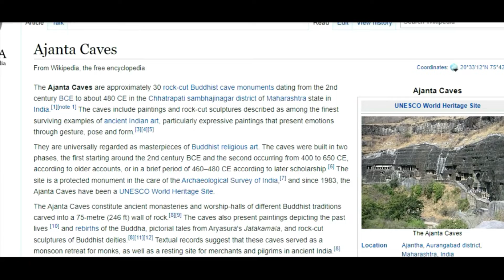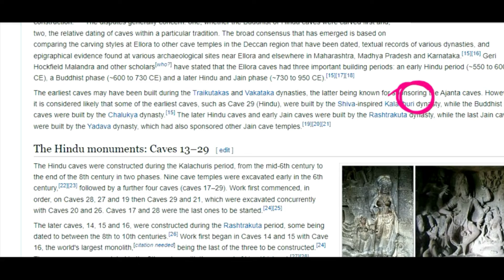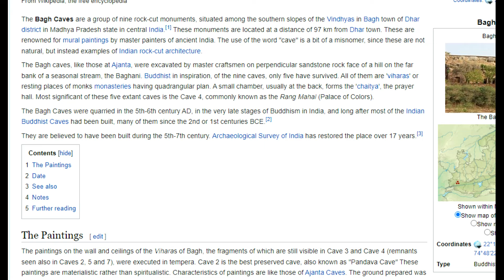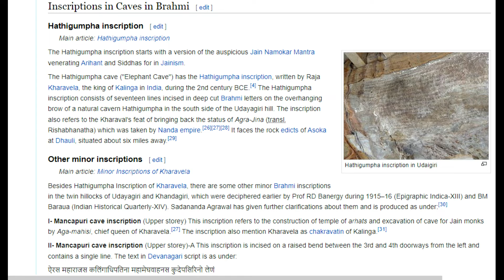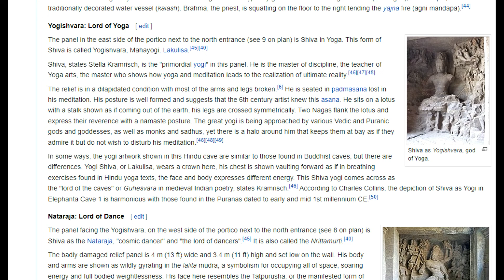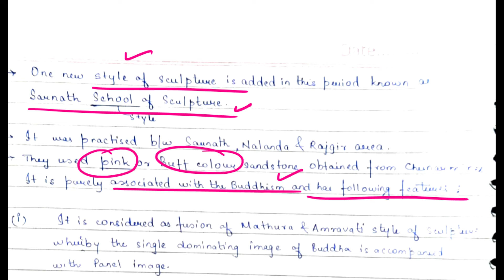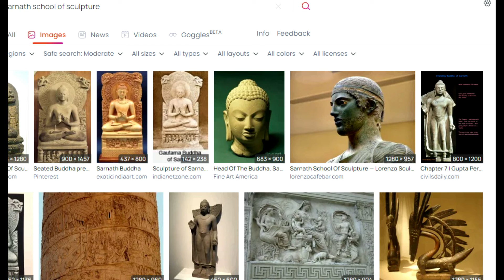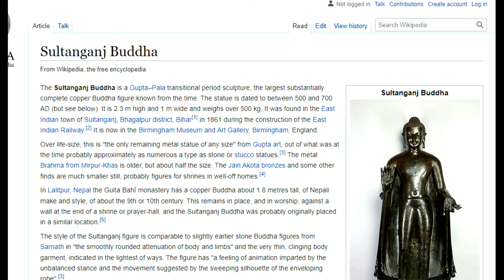4 GUPTA ARCHITECTURE